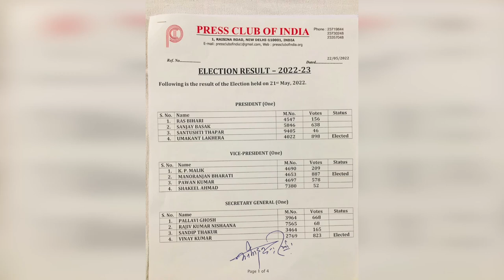प्रेस क्लब ऑफ़ इंडिया के नए सदस्यों को दी बधाई / PRESS CLUB OF INDIA | GITAR UNCAL | JANHIT AWAZ